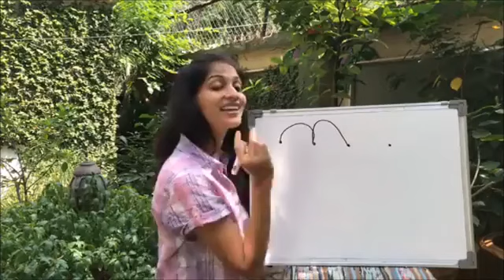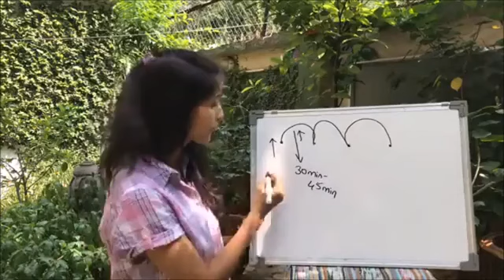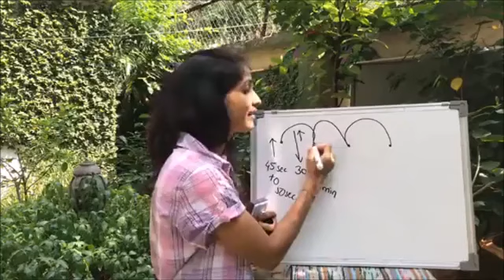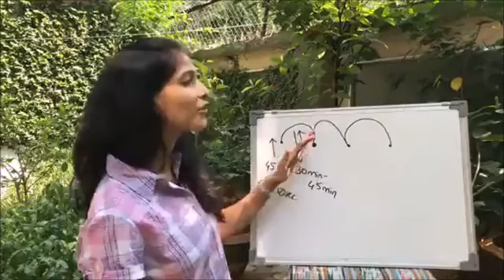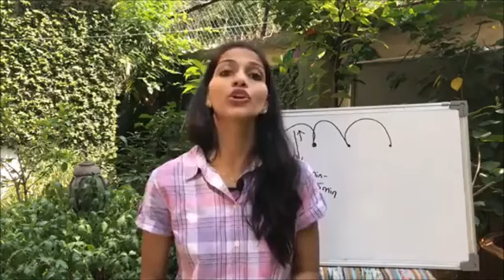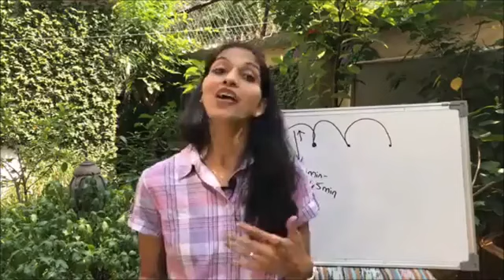What is Labor Pain ? How does Labor Pain Feel? What are contractions during Labor? Rhythm science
Subscribe to our Channel & have all your queries of Pregnancy, Baby Planning, Postpartum, Early Motherhood, Early Parenthood, Toddler & Infant Activities for good Brain development, Starting Solids & Baby Led weaning and toddler nutrition answered
Our Upcoming Courses:-
1. Babies Sleep Training & Routine,
2. Post Delivery Fitness & Weightless,
4. Weaning & Peaceful solids introduction,